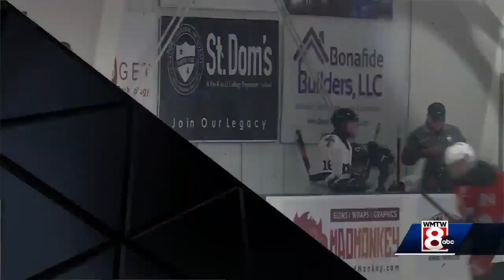November 30 girls hockey highlights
Highlights from Wednesday night.